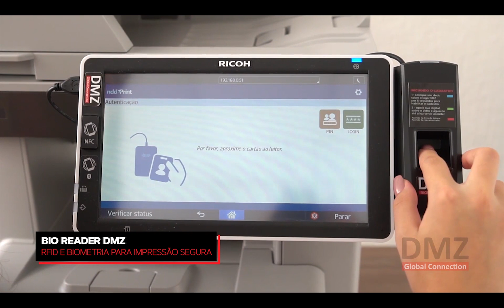18 - Palestra Sergio Mattos